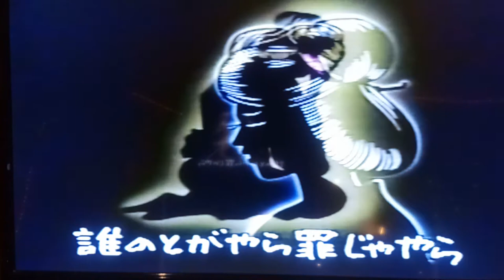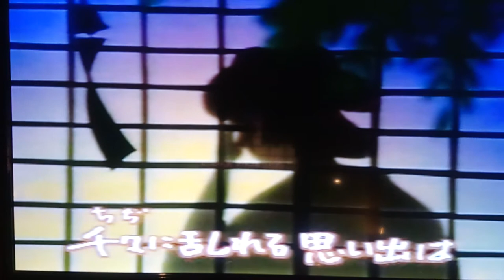目ン無い千鳥